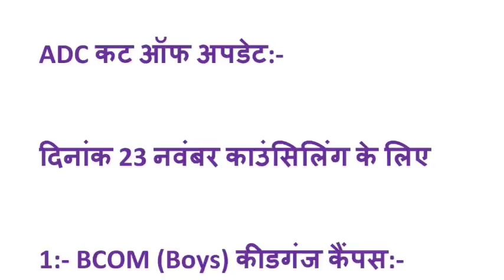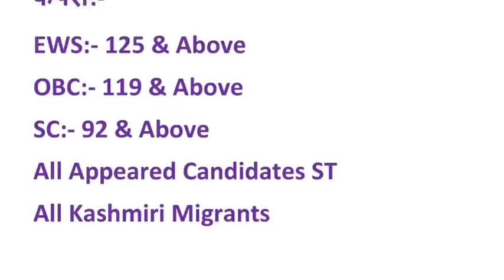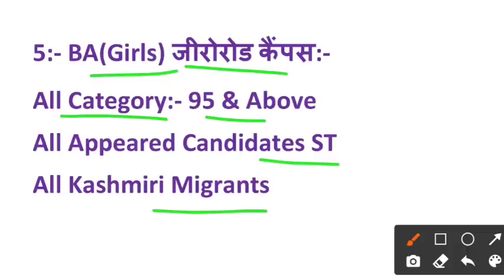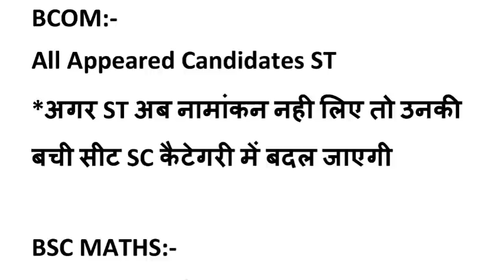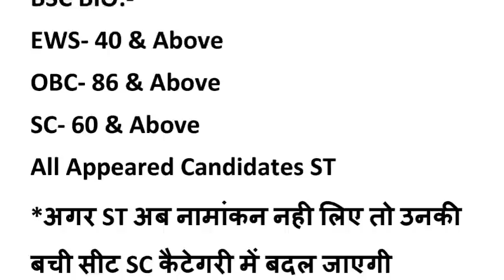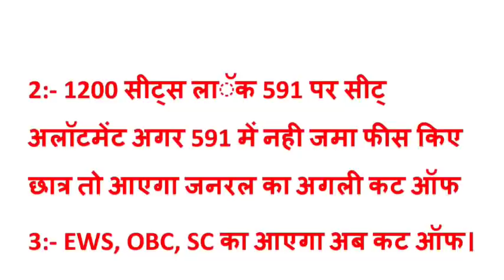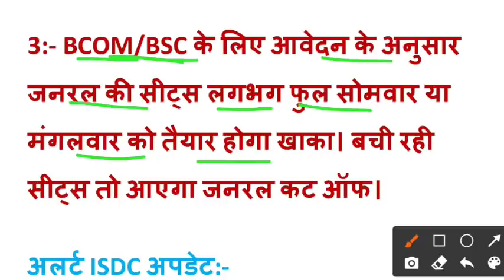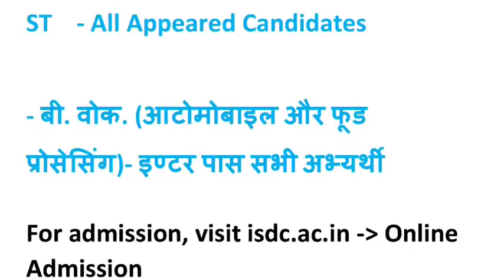Allahabad University कम नंबर (60+) पाने वाले खुश हो जाओ 😍 all affilated colleges release cut off ✅